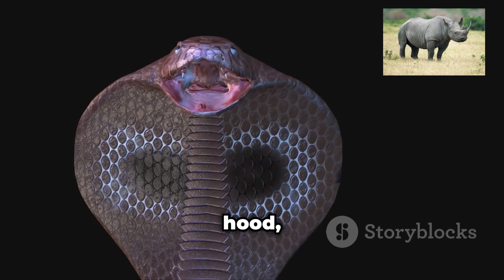5 Venomous Snakes in Vietnam You Need to Know!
Discover the fascinating world of Vietnam's venomous snakes in this thrilling video! We dive into five unique species that call this diverse country home. Meet the majestic King Cobra, the world's longest venomous snake, with its striking patterns and impressive hood. Marvel at the vibrant and deadly Malayan Pit Viper, known for its potent venom and captivating green hues. Learn about the enigmatic Black Mamba, one of the fastest snakes, and its sleek, glossy appearance. Don't miss the exotic Red-Necked Keelback, which displays eye-catching colors while being adept at aquatic environments. Lastly, encounter the fearsome Green Tree Viper, famous for its striking emerald green scales.
See Less
OUTLINE:
00:00:00
Welcome to the Jungles of Vietnam!

00:01:05
The Reigning Monarch

00:03:49
The Silent Hunter

00:06:32

00:09:07
A Pattern of Danger

00:11:24
Emerald Ambush

00:14:01
Until Next Time, in the Wilds of Vietnam!